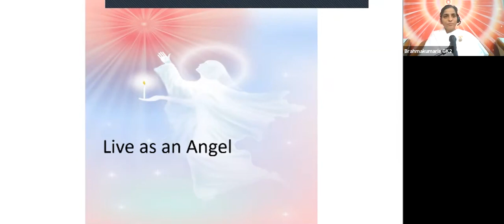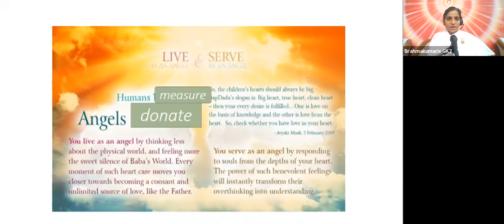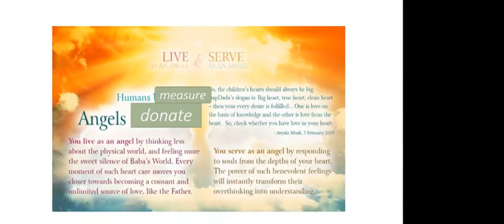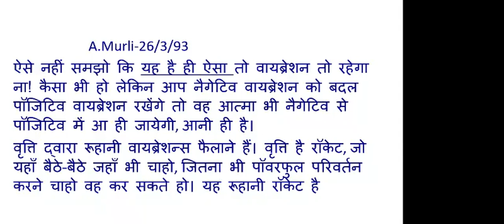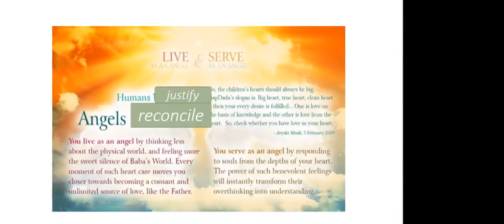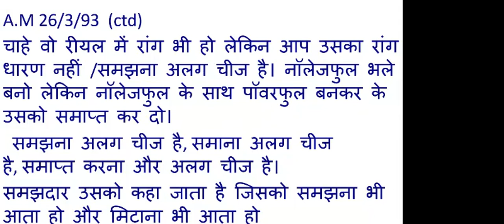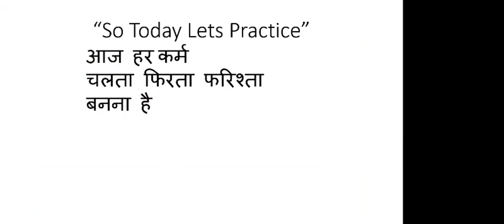28 Oct - Part 4 - Humans Measure / Angels Donate, Humans Justify / Angels Reconcile"